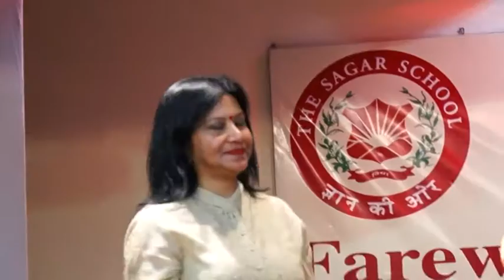D1P2VTS 01 41